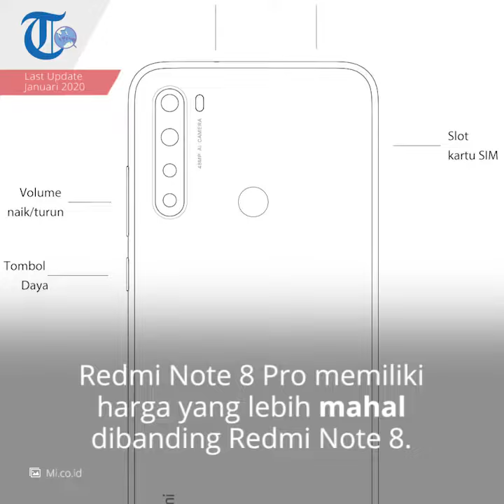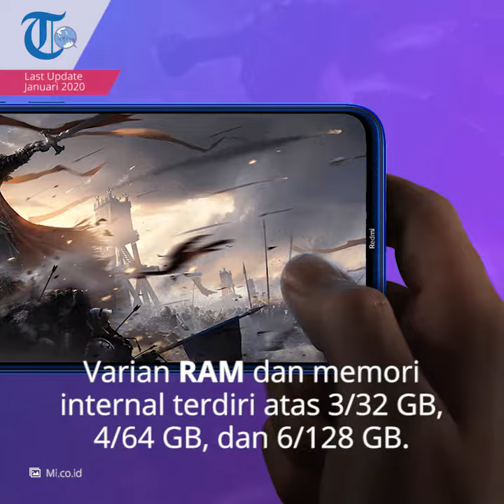Xiaomi Redmi Note 8, Ponsel Besutan Xiaomi yang Memiliki Konfigurasi Empat Kamera Belakang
TRIBUN-VIDEO.COM - Xiaomi Redmi 8 diluncurkan di Jakarta, Kamis (17/10/2019).

Xiaomi meluncurkan ponsel pintar ini bersama Redmi Note 8 Pro.

Meski diluncurkan bersamaan, keduanya memiliki beberapa perbedaan.

Perbedaan itu tampak dari banyak sisi, mulai dari dapur pacu, penampilan, hingga kamera yang digunakan.

Harga kedua ponsel itu juga tidaklah sama.

Redmi Note 8 Pro memiliki harga yang lebih mahal.

Hal itu sesuai dengan spesifikasinya yang memang lebih unggul dibanding Xiaomi Redmi Note 8.

Kelebihan

Xiaomi Note 8 tampil dengan ukuran layar IPS LCD 6,3 inchi.

Layar itu memiliki resolusi 1080x2340 piksel, dengan rasio 19:9.

Xiaomi Redmi Note 8 memiliki bobot 190 gram saja.

Salah satu unggulan yang ditonjolkan Redmi Note 8 adalah dari segi kamera.

Ponsel besutan Xiaomi ini mengusung konfigurasi empat kamera atau yang biasa disebut dengan Quad Camera.

Masing-masing kamera itu memiliki resolusi 48 MP (f/1.9, wide), 8 MP (f/2.2, ultrawide), 2 MP (f/2.4, macro lens), dan 2 MP (f/2.4, depth sensor).

Kaempat kamera Redmi Note 8 disusun vertikal di sebelah kiri atas ponsel.

Sementara untuk selfi, dibekali kamera dengan resolusi 13 MP.

Kamera selfi ini terpasang di bagian poni ponsel.

Untuk urusan dapur pacu, Redmi Note 8 menggunakan CPU Snapdragon 665 Octa-core (4x2.0 GHz, 4x1.8 GHz) dan GPU Adreno 509.

Varian RAM dan memori internal terdiri atas 3/32 GB, 4/64 GB, dan 6/128 GB.

Apabila pemilik ingin menambah kapasitas penyimpanan, Redmi Note 8 masih bisa ditambah microSD hingga 256 GB.

Baterai ponsel ini berkapasitas 4000 mAh, dengan teknologi fast charging 18 W.